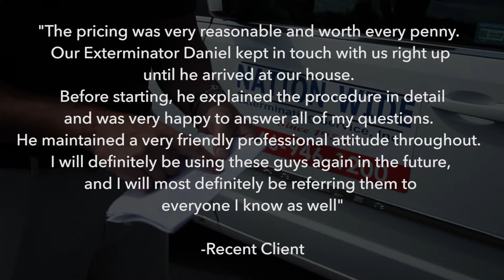Find Extermination Services Philadelphia Pest Extermination Services Philadelphia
Whether you have termites, ants, stink bugs, lady bugs, mosquitoes, or other insects and rodents in or around your home, Nation-Wide Pest Control has over 50 years experience with pest control, wildlife removal and exterminator services. Their success with pest control, termite and ant extermination, and wildlife removal is derived from the hands of professional employees; employees with part ownership of the business.